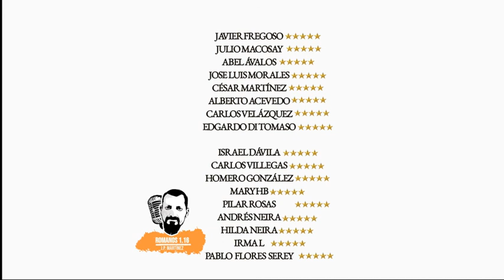Ep.25. Campana sobre campana